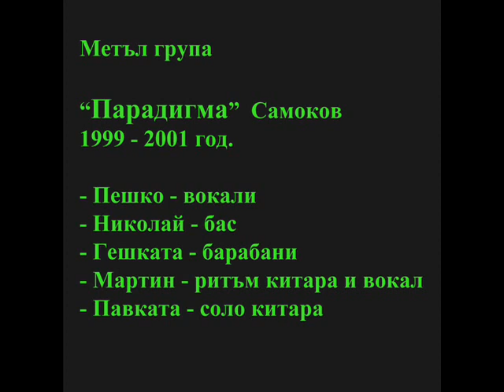Paradigma / Парадигма - Човек със черно наметало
Група Парадигма от Самоков 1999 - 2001
Метъл-рок експеримент със много репетиции, ракия и ДНА

Състав:
Жоро "Гешката" - ударни,
Ники "Малкия хакер" - бас,
Мартин "Марто" - ритъм китара,
Павел "Павката" - соло китара,
Петър "Пешко" - вокали

Да си спомним за тези стари метълски времен с респект!...